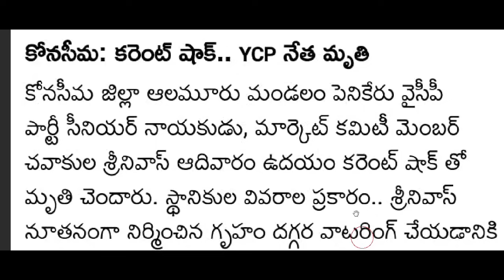ap YCP లో విషాదం|CJ| MLA కాండేట్ కన్నుమూత ||Breaking News||Telugu News